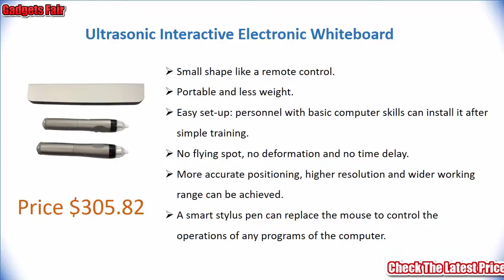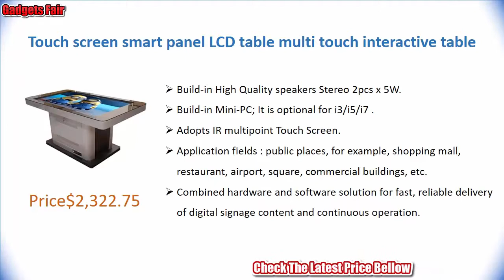5 BEST Consumer Electronics You May Like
5 BEST Consumer Electronics You May Like.